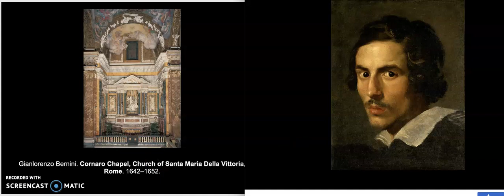Counter Reformation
Bernini in Historical Context